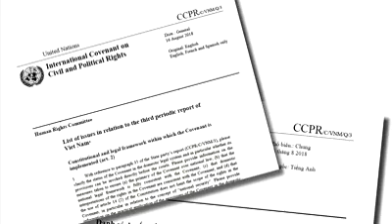VOKK សហព័ន្ធ​ខ្មែរ​ក្រោម​ស្នើ​អន្តរជាតិ​​ដាក់​គំនាប​វៀតណាម​​ឲ្យ​ទទួល​ស្គាល់​ខ្មែរ​ក្រោម​ជា​ជនជាតិ​ដើ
សហព័ន្ធ​ខ្មែរ​ក្រោម​ ស្នើ​អន្តរជាតិ​​ដាក់​គំនាប​វៀតណាម​​ ឲ្យ​ទទួល​ស្គាល់​ខ្មែរ​ក្រោម​ជា​ជនជាតិ​ដើម